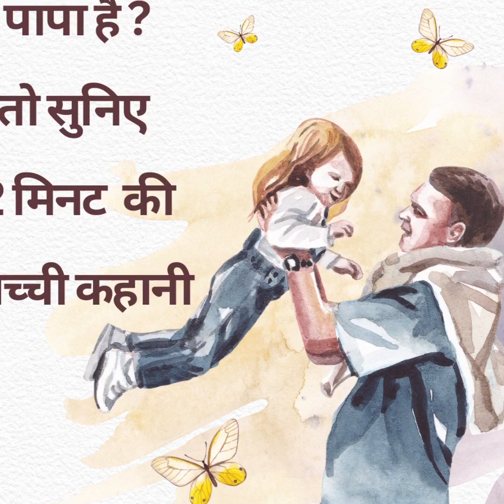पिता सच्ची कहानी